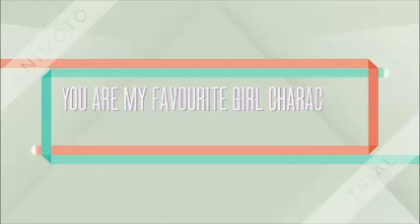Happy Birthday Amy Rose!!! (September, 24th)